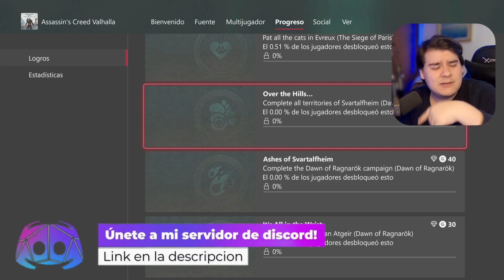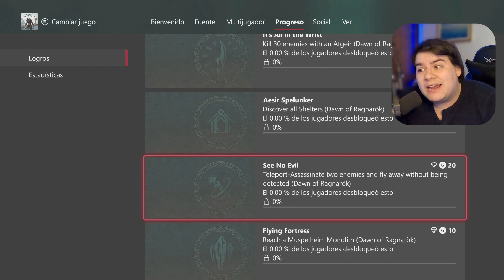🔺 TROFEOS DAWN OF RAGNAROK ASSASSIN´S CREED VALHALLA 🔺 INFO Y TROFEOS DLC 3 AC VALHALLA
🔺 PARTICIPA EN EL SORTEO PARA GANAR EL DLC DE DAWN OF RAGNAROK

🔺 TROFEOS DAWN OF RAGNAROK ASSASSIN´S CREED VALHALLA 🔺 INFO Y TROFEOS DLC 3 AC VALHALLA . En este video te hablaré acerca de los nuevos trofeos que tendremos en el dlc 3 dawn of ragnarok. Disfruta mucho el video.